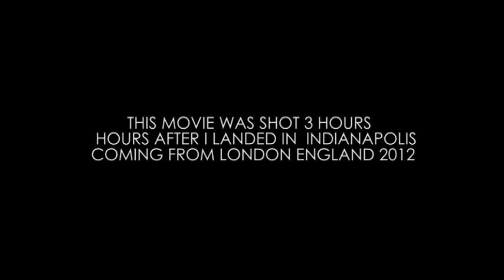THE FATHER & DAUGHTER DANCE (SHORT)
ELITE MEDIA,TOMMY SMALLS